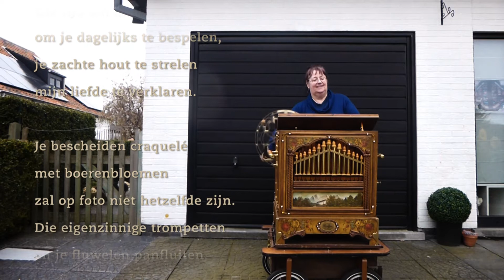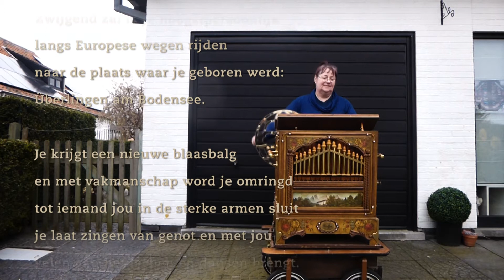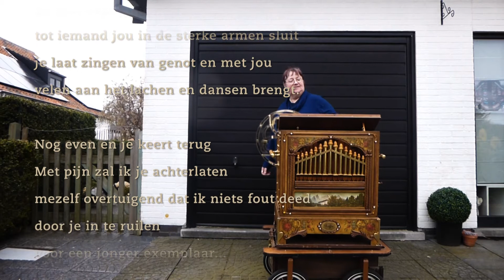Take me home (door Vera Steenput op Raffin draaiorgel met poëzie)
Tekst geschreven bij het afscheid van mijn oude Raffin 31/103.